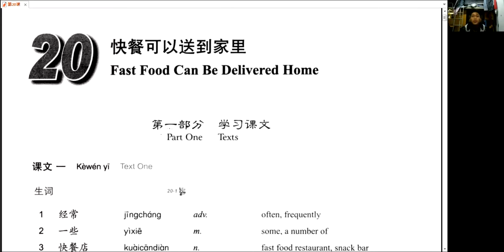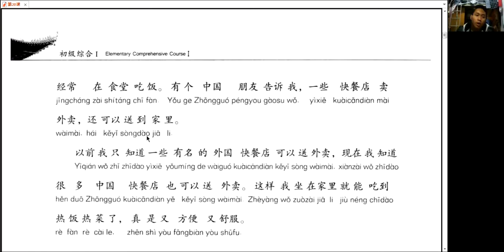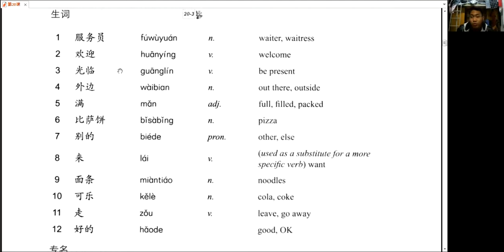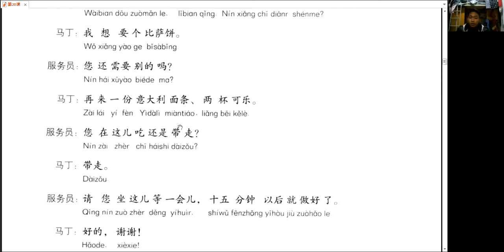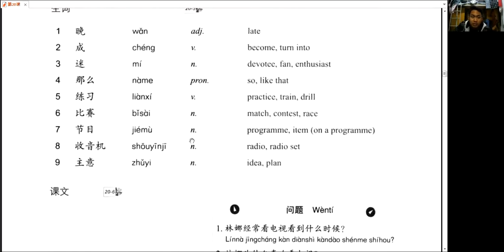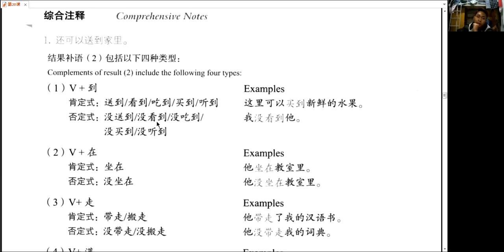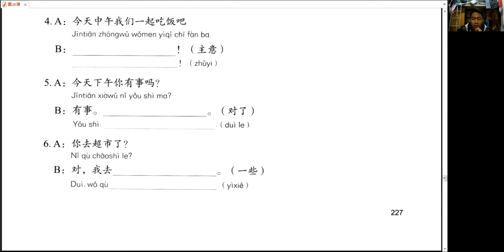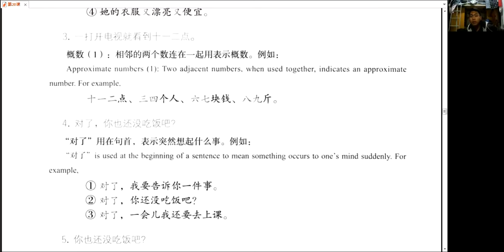Pemula 2 - 26 Februari 2021